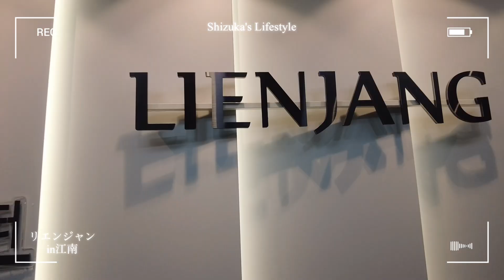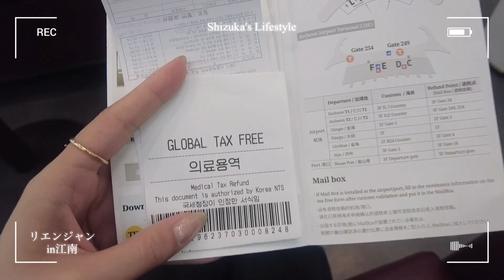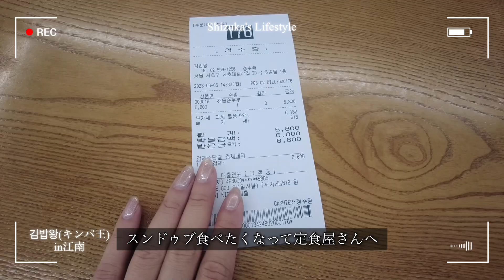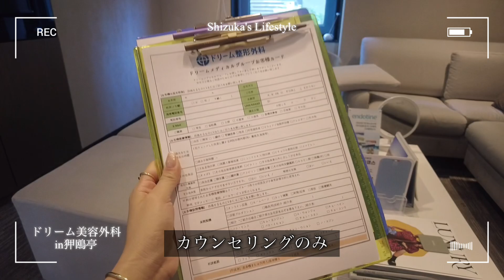【韓国旅行】day3｜江南アートメイク｜東大門市場｜激旨サムギョプサル｜VLOG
こんにちは✨
今日は韓国旅行3日目です✨
美容激戦区、江南での美容や、東大門での🌉のお買い物、ローカルな韓国料理屋さんなど
韓国旅行3日目のVLOGになっているので、ぜひ最後の方までご視聴いただけると嬉しいです❣️

私のYouTubeではホテル暮らし、ホテル紹介、沖縄の観光スポットや飲食店など、沖縄移住に関することもアップしているので、良かったら再生リストも見てください😉✨

Lifestyle Shop Feather☕️
904-0004　沖縄県沖縄市中央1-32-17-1F
11:00-18:00